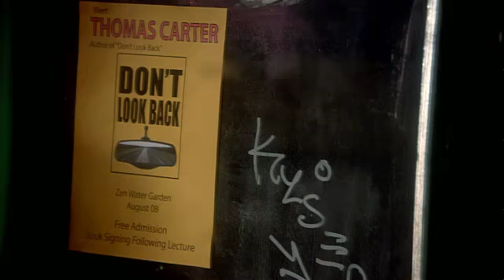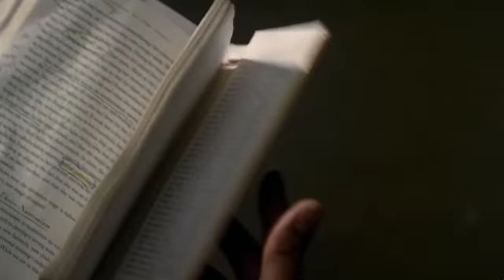Трейлер фильма «Випака»